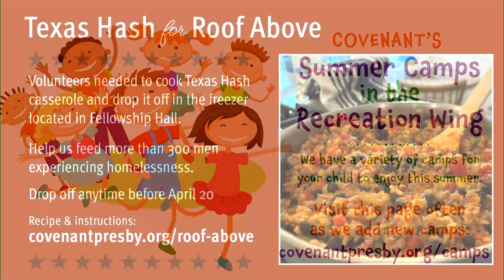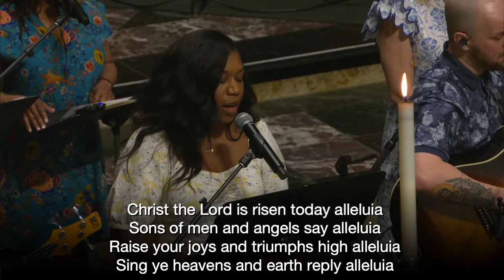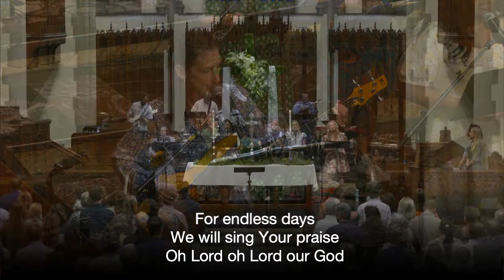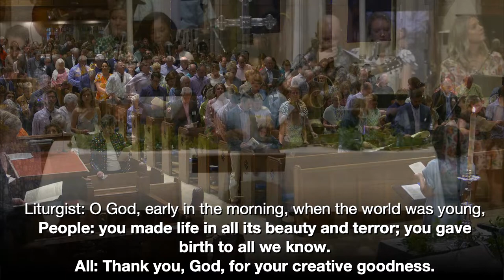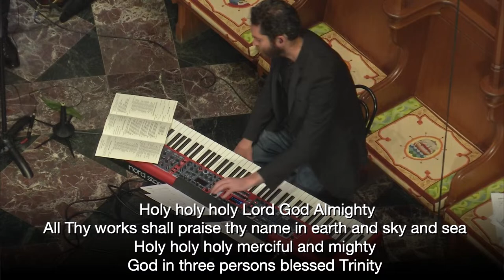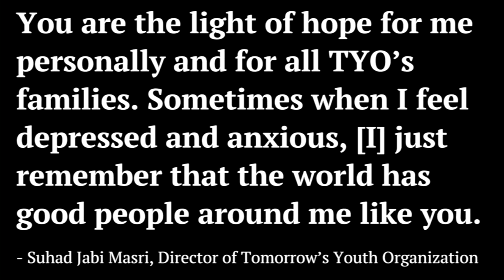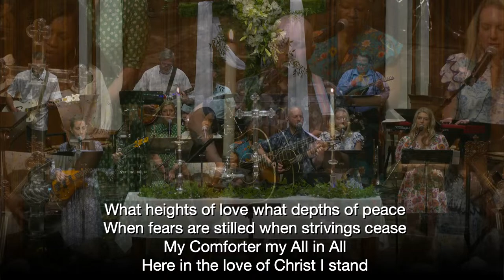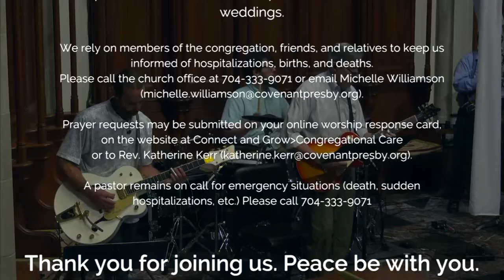Covenant Presbyterian Contemporary Service